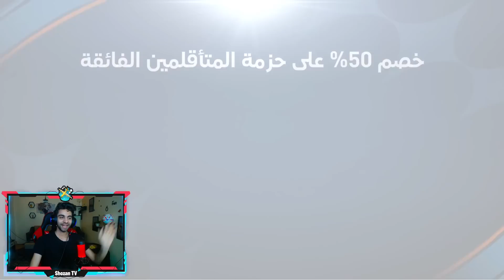عملت اكبر تفتيح بكدجات للحدث الجديد في فيفا 💪 اتفاجأت من اللعيبة ❤️😲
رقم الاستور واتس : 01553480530